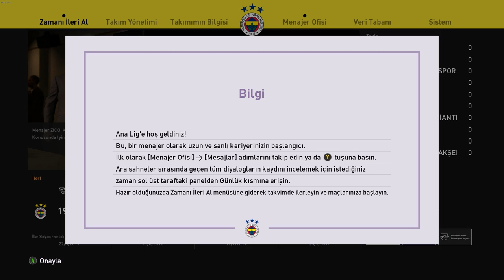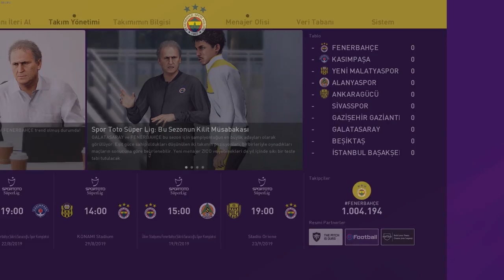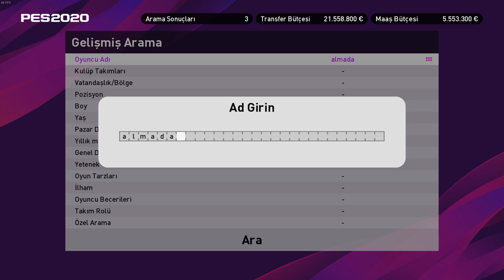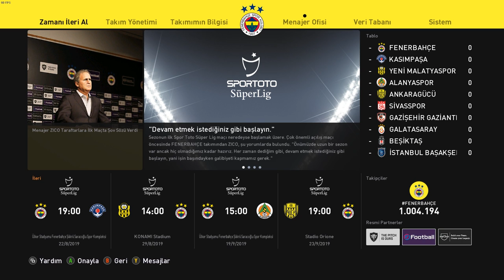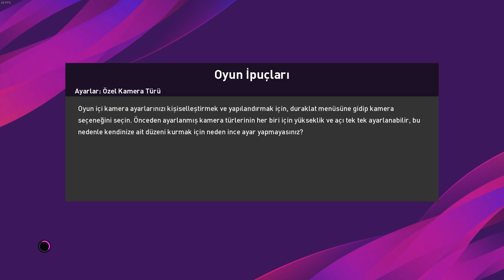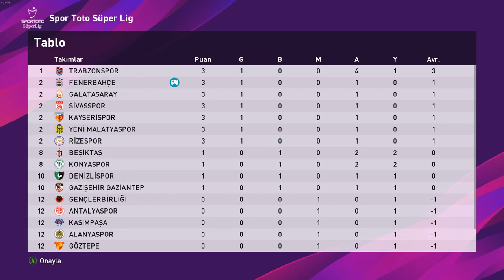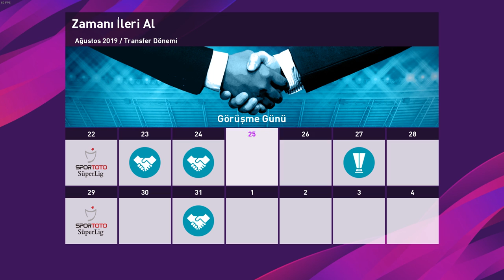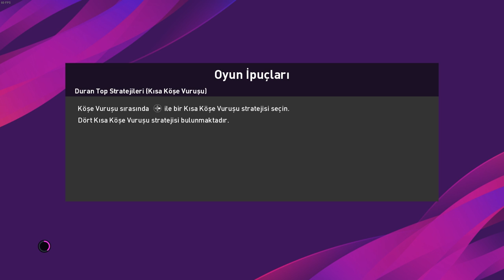Ali Koç Zico ile Anlaştı! Pes 20 Kariyer #1